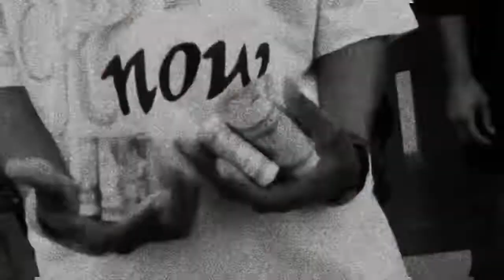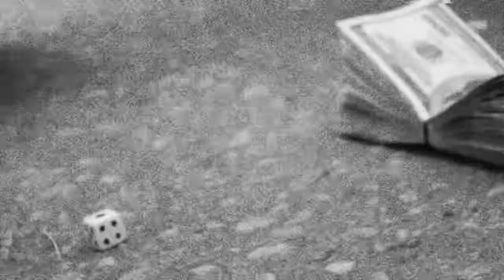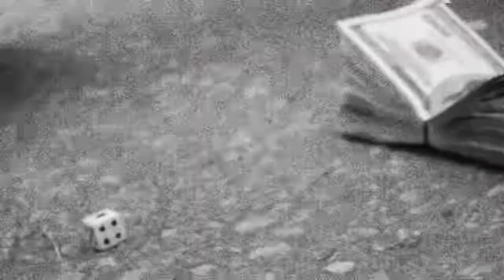Shawty Lo - I’m Da Man (Official Music Video